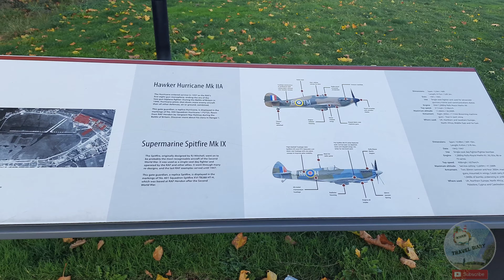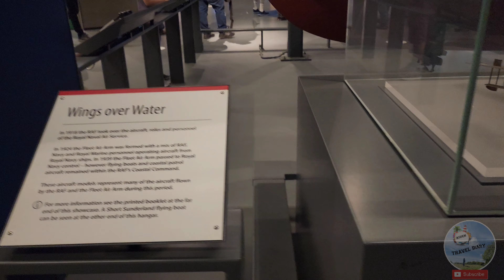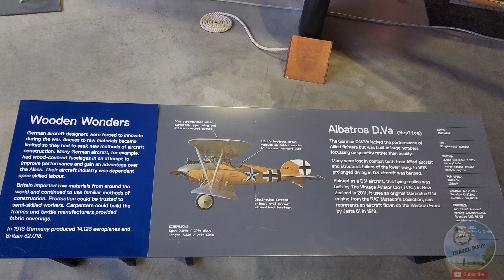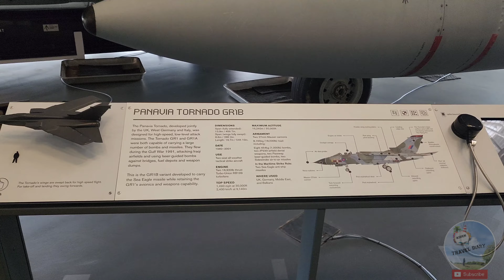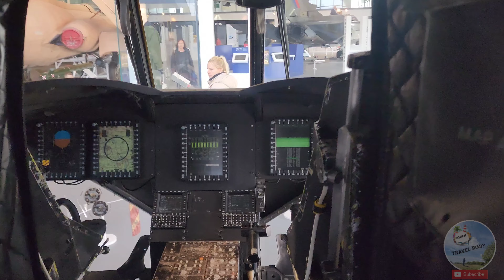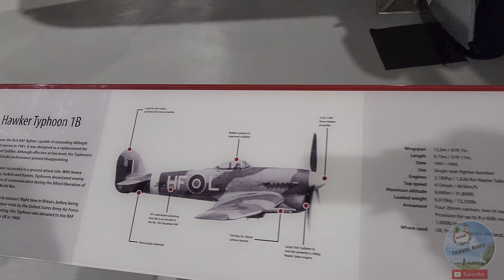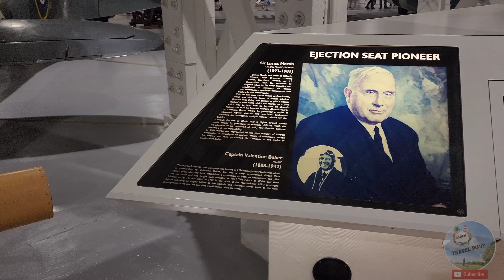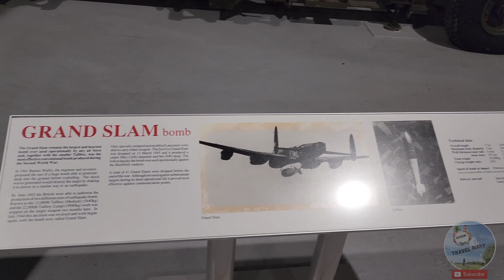RAF Museum Londan in TAMIL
The Royal Air Force Museum London is located on the former Hendon Aerodrome. It includes five buildings and hangars showing the history of aviation and the Royal Air Force.

RAF museum
People also search : tamilvlog,# londonvlog , london 4k HD Vlog, London 4k, London 8k, UK Vlog, Uk Tamil Vlog,london view, london song, london Tamil movie, london Tamil, london Tamilachi, london Tamil Bro, tamilan in London, london Tamil shop, london uk love paris newyork england fashion photography art instagood travel londonlife instagram unitedkingdom photooftheday #